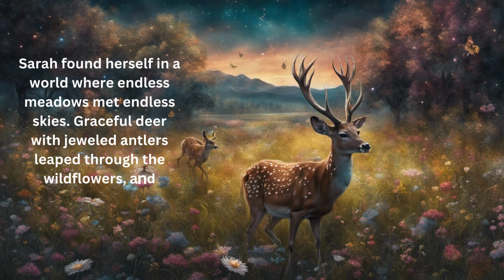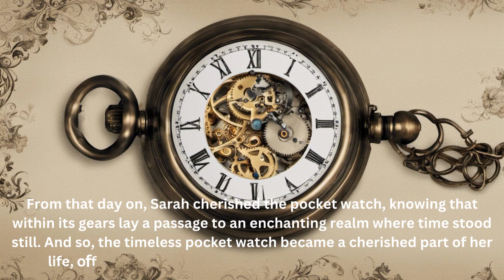A Short Story-The Timeless Pocket Watch | Moral Story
"Discover 'The Timeless Pocket Watch,' where Sarah stumbles upon an antique that whisks her to a world of endless meadows, friendly fireflies, and magical adventures. Each tick and tock offers boundless wonders, making this pocket watch a cherished source of timeless enchantment in Sarah's life."